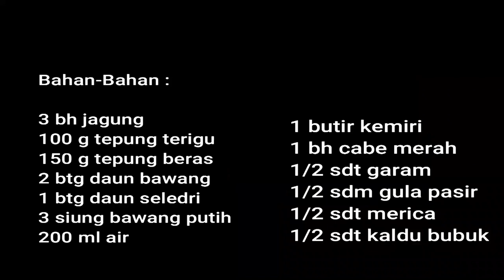Cara Membuat Perkedel Jagung Tanpa Telur. Jamin Kriuk !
Cara Membuat Perkedel Jagung Tanpa Telur.
Resep perkedel jagung ini tidak menggunakan telur.
Racikan perkedel jagung krispy ini dijamin renyah meski tanpa telur.
Selain itu, olahan dadar jagung ini terasa garing.
Cara buat perkedel jagung enak perlu diperhatikan bahan pembuatan perkedel. Tahap memasak bakwan sama seperti ketika cara buat perkedel jagung mudah tanpa telur, enak,gurih, krispi dan crunchy.
Membuat bakwan jagung tidak sulit, karena bisa tidak menggunakan telur. Cukup pakai tepung, daun bawang, seledri, bumbu merica, bawang merah bawang putih saja.

Demikian cara bikin bakwan jagung  tanpa telur. Tips membuat perkedel jagung ini awet, enak, dan garing. Bikin dadar jagung ini sebenarnya simple dan mudah.

Cara membuat bakwan jagung tanpa telur : Siapkan bahan perkedel seperti : jagung manis, tepung terigu, tepung beras, bumbu, gula pasir, garam, kaldu bubuk diaduk kemudian digoreng diatas minyak panas. Tips bikin perkedel, menggunakan jagung manis yang tidak terlalu tua, tambahkan baking powder agar bakwan menjadi renyah. Itulah cara bikin perkedel jagung yang enak/gurih.
cara buat perkedel jagung renyah.
Bahan bakwan jagung biasanya terdiri dari : jagung manis, tepung, telur, seledri, daun bawang, dan merica. Dadar jagung akan jadi kriuk, tidak berminyak.
Resep bakwan jagung : simple, enak, tanpa telur, garing, gurih, tanpa telur, tidak berminyak.
Cara Membuat Bakwan Jagung : simple, tanpa telur, enak, tanpa telur, garing, gurih.
Tepung dicampur dengan jagung yang sudah disisir. Kemudian masukkan bumbu bawang, merica, dan telur. Aduk merata. Goreng sampai matang sempurna.
Jika ingin tahu Cara buat perkedel jagung simple, gunakanlah bumbu dasar saja. Bumbu perkedel jagung : bawang merah/putih, merica, kaldu bubuk.
resep perkedel jagung : empuk, garing, rumahan, enak, krispi yang mudah dibuat. Siapkan jagung kemudian disisir, lalu campur tepung, bumbu bawang, merica. Masukkan seledri, daun bawang, aduk merata. Goreng dengan minyak panas dan api sedang.
Resep perkedel jagung padang : pedas, manis, dan enak.

Resep bakwan jagung : sasa, sosis, sajiku, sayuran, surabaya , sobat dapur, rumahan. Cara membuat : sisir jagung, campur tepung, goreng hingga matang. angkat dan tiriskan.

Resep bakwan jagung : anti gagal, bumbu kunci, bumbu racik, bumbu biasa, tepung sajiku.
Resep bakwan jagung : khas manado, kampung, khas padang, takaran sendok, ndeso.
Cara bikin bakwan jagung tanpa telur. Bahan : 2 buah jagung disisir, 100 gram terigu, 2 lembar seledri, cara membuat : semua bahan dicampur, lalu goreng hingga matang.
cara buat bakwan jagung krispi. Bahan perkedel jagung : 3 buah jagung disisir, 90 gram tepung, 1 buah telur, daun seledri, daun bawang, merica. Langkah memasak perkedel : campur semua bahan. Panaskan minyak, goreng hingga kuning kecoklatan.
cara membuat bakwan jagung dengan tepung sasa. Metode pembuatan bakwan sangat simple. Tambahkan tepung sasa sesuai selera. Panaskan minyak di wajan, Goreng hingga matang.
cara bikin bakwan jagung yg enak dan renyah. Langkah bikin bakwan jagung sangat mudah. Sisir 1 buah jagung. Campur 1 butir telur. Tambahkan tepung, bumbu, merica, bawang. Goreng adonan. Angkat jika sudah masak.
cara buat bakwan jagung simple. Metode pembuatan dadar jagung tidaklah sulit. Gunakan bahan bakwan seperti : telur, terigu, seledri, daun bawang, jagung manis. Campur adonan. Panaskan wajan dan minyak. Goreng bakwan hngga matang.
Resep dan cara membuat bakwan jagung sangat mudah.
bahan dan cara membuat bakwan jagung, bakwan jagung pakai tepung bakwan, anda bisa membuatnya dengan praktis. Cukup gunakan bakwan jagung pakai tepung serbaguna. Untuk rasa, anda bisa memilih bakwan jagung pedas, manis, pakai tepung beras, pakai baking powder. Pembuatan bakwan jagung bisa menggunakan bumbu sajiku/sasa. pasangan bakwan jagung dapt dibuat : saus tomat yang pedas.
gimana cara membuat bakwan jagung.
how to make bakwan jagung ? campurkan semua bahan bakwan. Aduk. Panaskan minyak. Goreng hingga matang. cara buat bakwan jagung enak dan bikin nagih.
bakwan jagung : oatmeal, tepung kobe, oven.
olahan bakwan jagung : tanpa telur, tanpa tepung.
Bakwan jagung : ala chef, rudy choirudin, rumahan, ade kurniawan,
Apa yang dimaksud dengan bakwan jagung?
Tepung apa yang digunakan untuk membuat bakwan?
Apakah perkedel jagung dan bakwan jagung sama? Jawabnya sama saja.
Apa yang dimaksud dengan perkedel jagung?